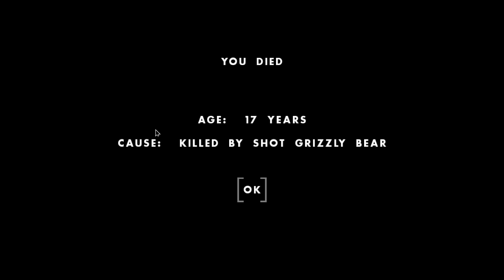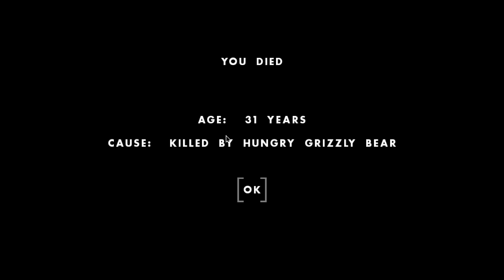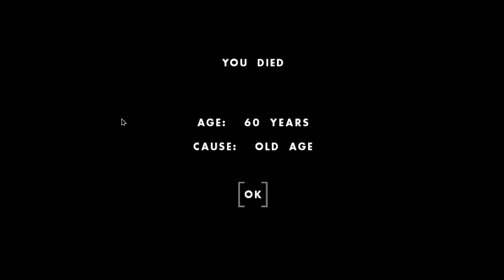One Hour One Life - Clubbing Seals, Making Fire & Baking Pies! - One Hour One Life Gameplay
Welcome back to One Hour One Life! Today in One Hour One Life we experience some of the largest civilizations yet and I try my hand at some more complex crafting by making pie from scratch for my civilization!